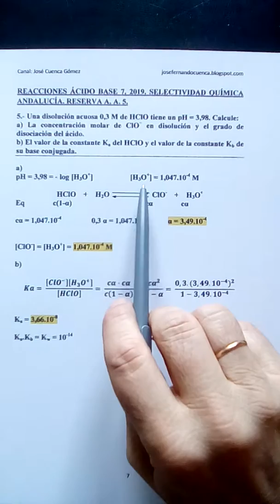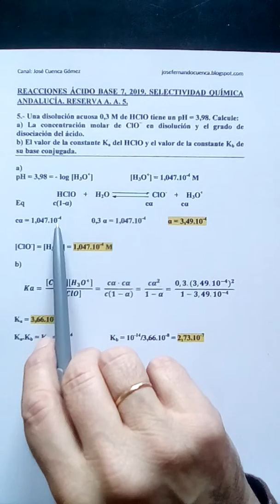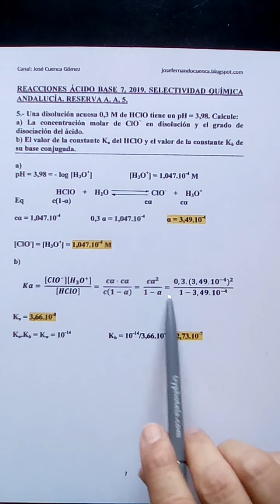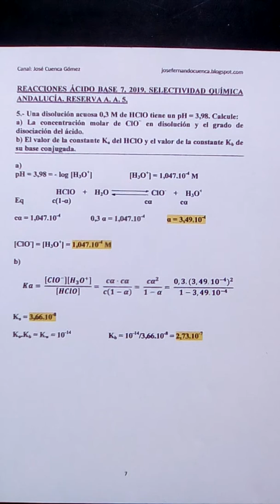REACCIONES ÁCIDO BASE 7. 2019. SELECTIVIDAD QUÍMICA ANDALUCÍA. RESERVA A. A. 5. José Cuenca.